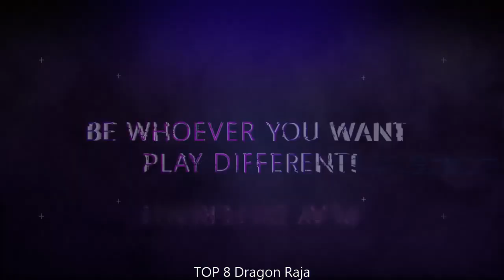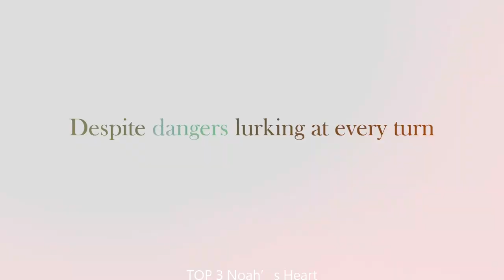Top 10 mmorpg Games of the Week on TapTap | Week36 2023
Holla, joystick jockeys! Mark your calendars for Tuesday, the 5th of September, 2023. Ready your popcorn because we're dropping into the gaming universe to spotlight the top 10 MMORPG beast-mode games of week 36 on TapTap. We’ve sifted through gigabytes of games to bring you the cream of the crop. So, gear up and let's dive in!

Starting our countdown at number 10 is the law-defying '*Tower of Fantasy*', an MMORPG game that offers a gaming experience that is out of this world. Get ready to be thrown into a whirlpool of nail-biting challenges.

Sneaking up to number 9, '*MHA: The Strongest Hero*' is here to mesmerize you with gameplay so rad, it should be illegal. Expect this MMORPG game to redefine what 'thrilling' means for you!

At number 8, we have our jaws dropped at '*Dragon Raja*'. Brace yourselves for an unforgettable roller coaster ride with this MMORPG game, packed with an explosive gaming experience.

Cruising into number 7, '*Ni no Kuni: Cross Worlds*' encompasses a serendipitous cocktail of awe-inspiring gameplay. This MMORPG skyrockets the [FUN] factor!

At numero seis (that’s six for my buddies who are brushing up on their Spanish), we're casting the spotlight on '*SAO Integral Factor - MMORPG*'. With its captivating gameplay, this MMORPG game is like finding a cheat code for unlimited enjoyment.

Busting into the top 5, '*LifeAfter*' is a MMORPG game with more twists and turns than a bowl of spaghetti. Offering incredible gameplay, it will keep those thumbs busier than a one-armed paper hanger!

At the 4th spot, we uncover '*Black Desert Mobile*', an MMORPG diamond in the rough. With gameplay as smooth as butter, this beauty will make you forget what sleep was.

At number 3 on this blockbuster list, we have '*Noah’s Heart*', a MMORPG game that will rock your socks off! It trudges into your life with gameplay so stellar, Houston's gonna be jealous.

The silver medalist is '*Ashfall*', delivering a gaming experience so exhilarating, you'll need to stick your head out to breathe! This MMORPG is the answer to your gaming prayers.

And finally, drumroll please... the crown of week 36 goes to '*Diablo Immortal*', a MMORPG game wearing hand-me-down awesome sauce from Olympus. With gameplay that’s like an everlasting gobstopper of fun, you'll return to it more often than grandma visits church.

And there you have it, gaming gods and goddesses, our top 10 MMORPG rundown for week 36 on TapTap. Let the comment section below be your battlefield. Tell us which games made the grade or were unfairly overlooked. Liked it? Hit the thumbs-up button so we feel the love. Until next time, joystick jockeys, game on!